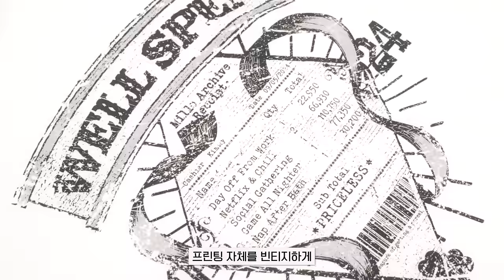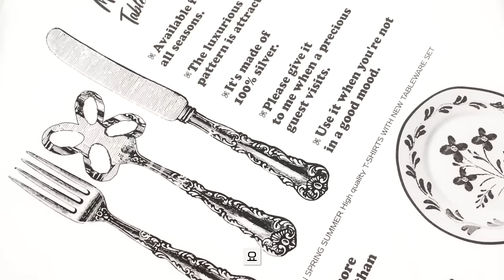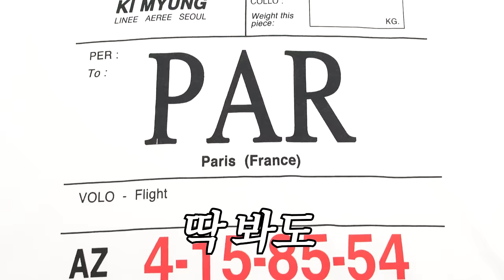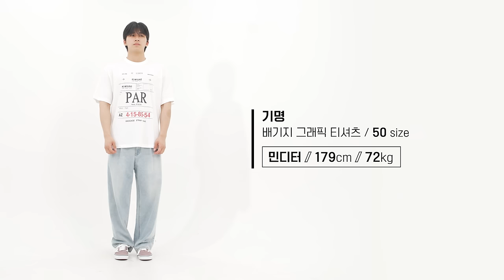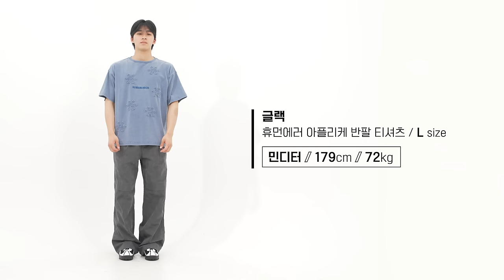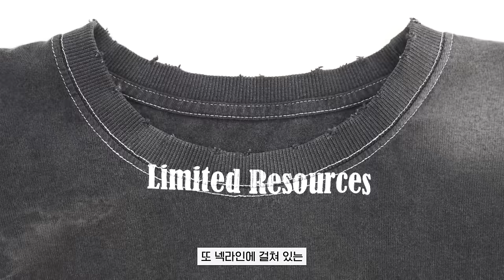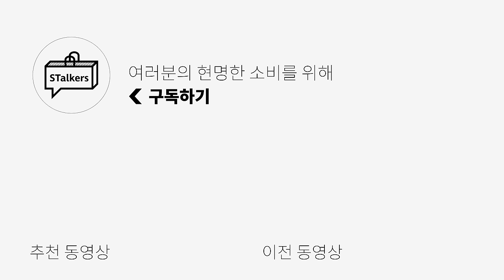[대량리뷰] 안 흔한 프린팅 반팔 BEST 10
[밀로 아카이브 x 스토커즈] 웰 스펜트 티셔츠 입니다!

여름에는 포인트 되는 프린팅 티셔츠로
맛깔나게 코디해야죠😋😋
계속해서 예쁜 여름 아이템 또 찾아올게요!!

🌟PRODUCT INFO🌟

1. [파르티멘토] 애셔 링거 티

2. [포즈넘버에잇] OVERLAY PRINT TEE
*STALKERS08 코드 적용시 47,025원

3. [밀로 아카이브] 웰 스펜트 티셔츠

4. [마틴플랜] Dinnerware Half T

5. [애프터프레이] 풀 프린트 티셔츠 쉘 블루
*6월 5일까지 5% 할인

6. [기명] 배기지 그래픽 티셔츠

7. [아조바이아조] AJ NYLON APPLIQUE T-SHIRT

8. [글랙] 휴먼에러 아플리케 반팔 티셔츠

9. [도미넌트] FILM WASHING TSHIRTS

10. [그레일즈] OVERLAP WASHED T-SHIRTS

0:00 오프닝
0:21 [01] 깔끔하고 트렌디한 반팔
0:50 [01] 사이즈 비교
0:59 [02] 빈티지하고 핏 좋은 반팔
1:29 [02] 사이즈 비교
1:38 [03] 키미의 손맛이 들어간 반팔😋
2:13 [03] 사이즈 비교
2:23 [04] 캐주얼과 스트릿 그 사이
2:52 [04] 사이즈 비교
3:01 [05] ㅡ여름이었다.
3:40 [05] 사이즈 비교
3:49 [06] 깔끔! 공항룩! ✈️
4:19 [06] 사이즈 비교
4:29 [07] 오버사이즈를 원하신다면?
5:00 [07] 사이즈 비교
5:10 [08] 이 가격에 이 디테일이?
5:42 [08] 사이즈 비교
5:51 [09] 디테일 한가득 들어간 반팔
6:26 [09] 사이즈 비교
6:36 [10] 흙밭에 굴러도 OK 땀 나도 OK
7:11 [10] 사이즈 비교
7:20 저랑 커플 반팔티 나눠드림